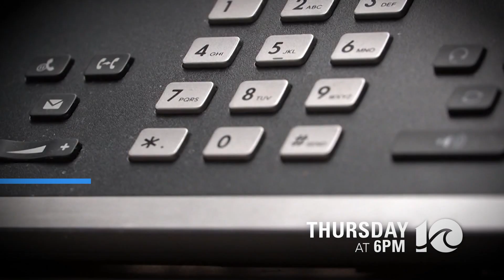WAVY - 30s TSR Promo - Marcus Alert aims to give first responders more tools for mental health calls